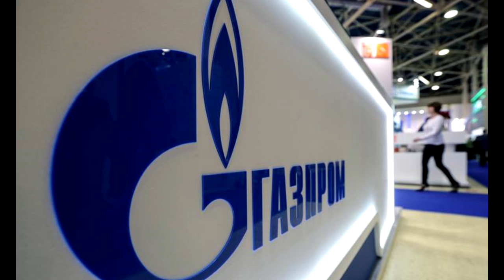👳 Что там с Катаром, и почему конфликт выгоден Кремлю.?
Арабская междоусобица и Кремль.